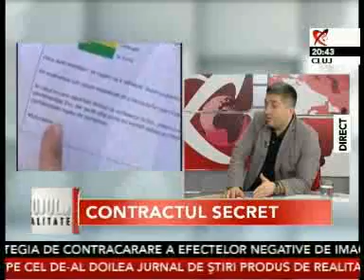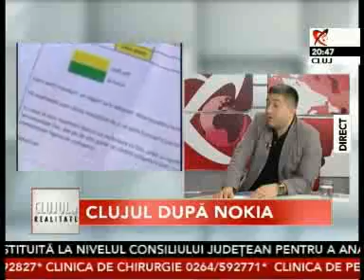0610-CLUJUL IN REALITATE.flv